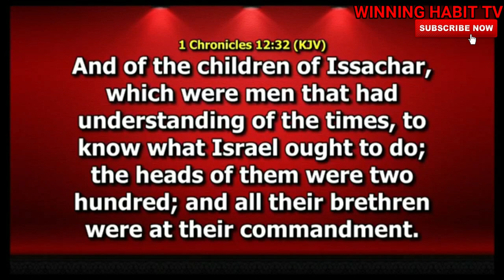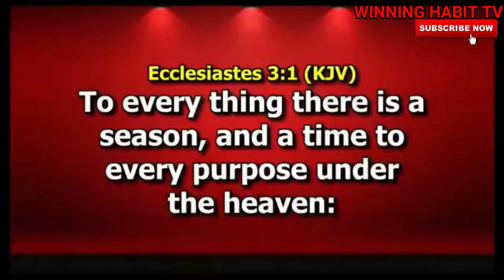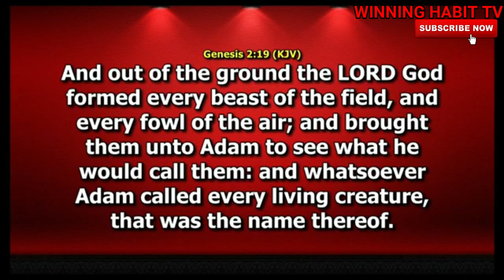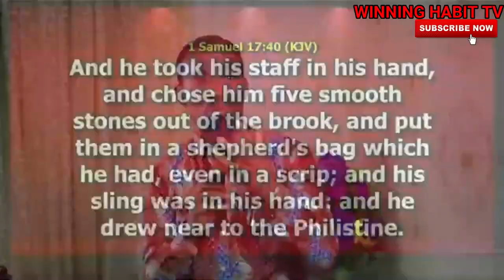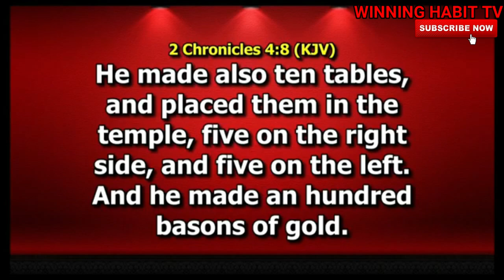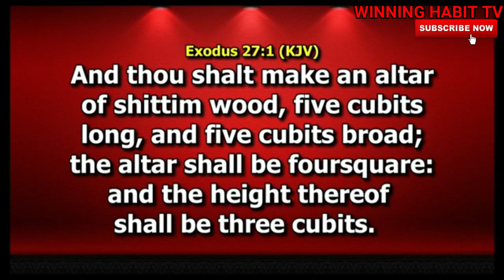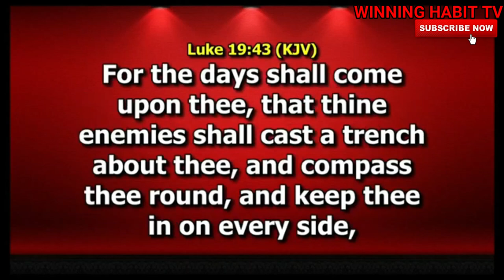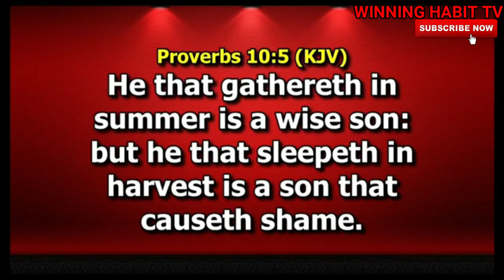A NEW SEASON | DR PASTOR PAUL ENENCHE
TOPIC : A NEW SEASON

1) This video or audio has no negative impact on the original content
2) This video is for teaching purposes only
3) I only used bits and pieces of videos to help with the story where necessary.

Category
People & Blogs
License